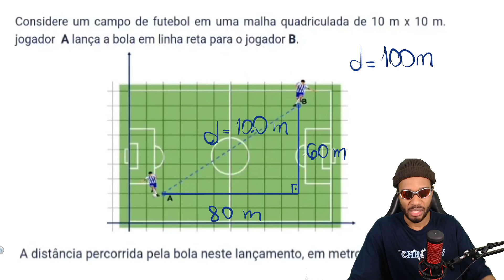9º ANO ENSINO FUNDAMENTAL - PROVA PAULISTA 3º BIMESTRE DE 2023 - MATEMÁTICA